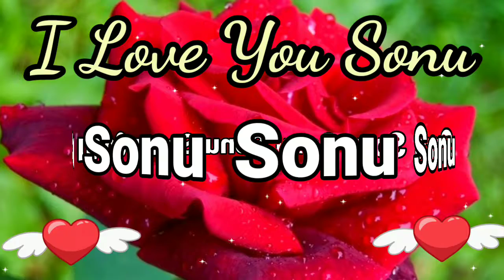सोने जी चाहकर भी आपको भुला ना सकेंगे🌹sonu name status🌹 sonu name ringtone 🌹sonu name whatsApp status